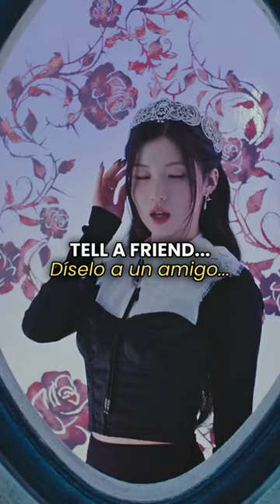B.A.B.Y.M.O.N. - ‘SHEESH’ M/V - 한국어 가사 - English Lyrics - Letra en Español Best Translation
LYRICS:
SHEESH

BABY I’mma MONSTER

I see you in slow mo’
You know you’re in trouble
Ooh hoo hoo hoo

발버둥 쳐봐
어차피 손바닥
위에서 못 나가

눈을 뜬 순간
피어나
All eyes on me
불을 질러라

Yeah you ain’t seen nothing yet

Got them all going
Sheesh Sheesh
Sheesh Sheesh Sheesh yeah

B.A.B.Y.M.O.N
Sheesh Sheesh

Yo hold on 쉿
걍 들이부어라 네 달팽이관에
이건 네 귀에 줄 축복
음악에 맞춰 걍 춤 춰

히비리 합 합 boom boom pow
분위기 타올라 너네들 눈 돌아
띵하니 적잖이 충격일 거야

Crown this queen
홈런은 쳤고 내 다음은 위
어중이떠중이 중간 아님
날 보고 닫혔던 입들 say
Sheesh Sheesh Sheesh

I be running this
Pull up in a ghost
Peek a peek a boo hoo
Vroom vroom
너네 심장에 박동이 pump pump pop
Pedal to the metal
Click clack click
Put’em up to the sky

눈을 뜬 순간
피어나
불을 질러라

B.A.B.Y.M.O.N
Sheesh Sheesh

마음껏 웃어봐
이젠 내 차례니까

천천히 불태워 네가 잠든 사이

Time’s up
올라가 올라가 더

꼭대기 꼭대기로
하늘 위 하늘 위로

Fly away
온 세상을 뒤집어
Come on let’s ride

BABY I’mma MONSTER

B A B Y M O N
Tell a friend tell a friend tell a friend

Let's go
Jump jump and let it go
Watch out we on a roll
Rum pump pump pump it up then

* If you are the owner of any content that has been uploaded on this channel and you want it removed, PLEASE contact us ASAP and we will resolve the issue immediately.

💖Comment "I love it" if you're reading this and listening to this song!